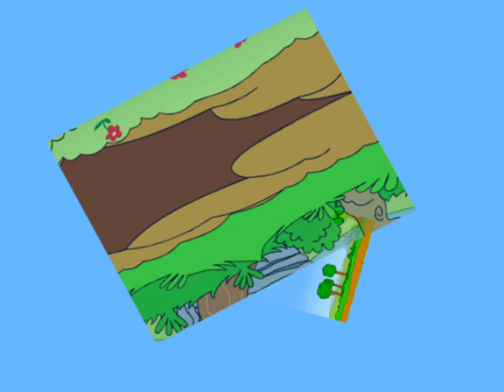Henry hippo - Fairy Tales and Bedtime Stories for Kids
Henry hippo Story | English Fairy Tales And Stories | Storytime  | Bed time stories for kids in English